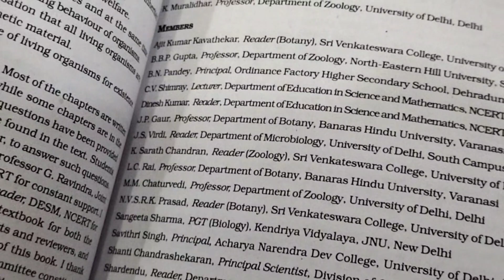Special Recipe ❤️🤤 | Day 23 | Alhamdulillah ❤️☺️